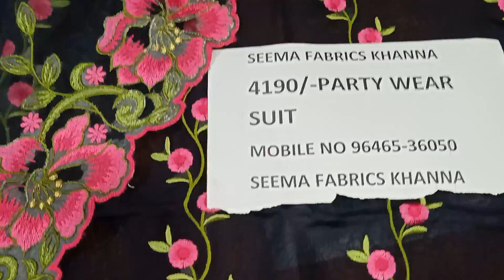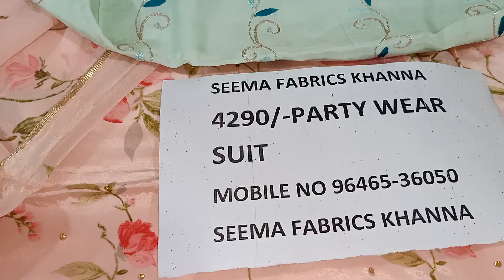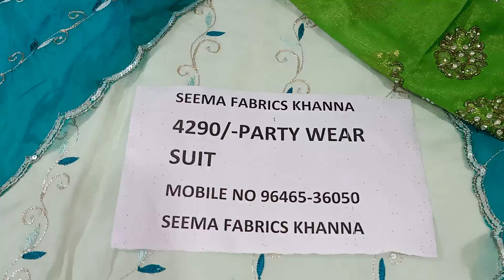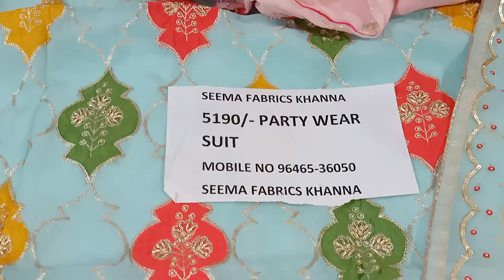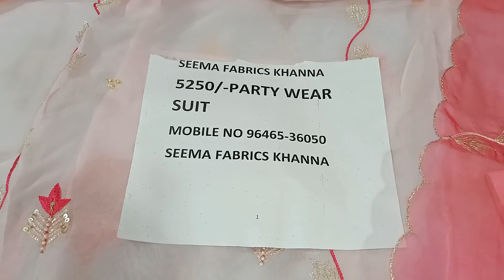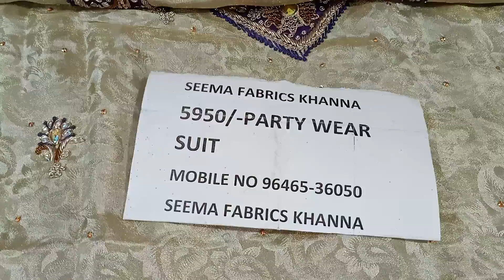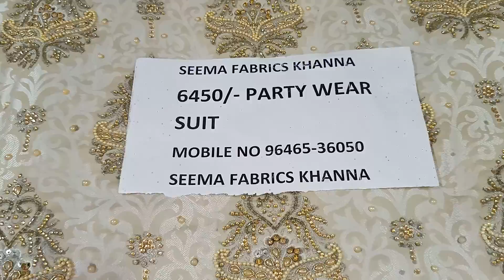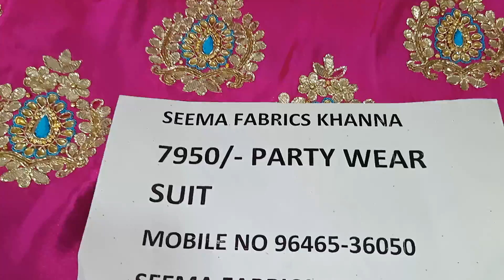July 6, 2021#partywear